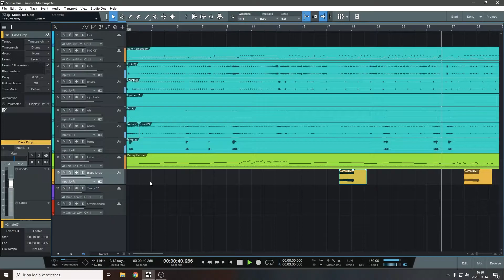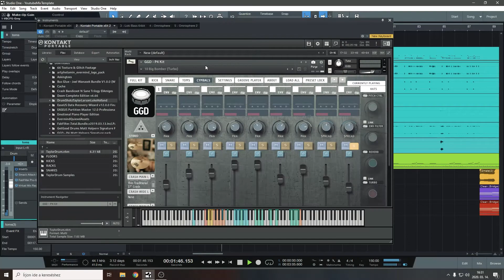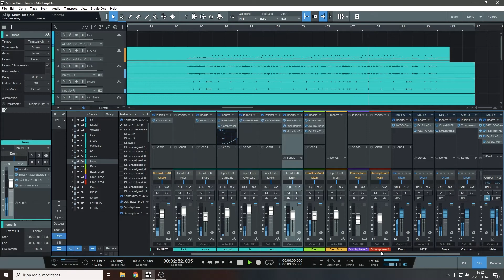VEIL OF MAYA - Mikasa Backing Track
Track Tempo: 150 Bpm

You can download the drum ,bass,and fx stems from my dropbox folder. If you like it please share! Thanks!

Softwares I use:

-Drum : GGD + Taylor Larson
-Bass-Solemn Tones - THE LOKI BASS
-Synth: Omnisphere 2
-Plugins: Fabfilter,Waves,Slate Digital